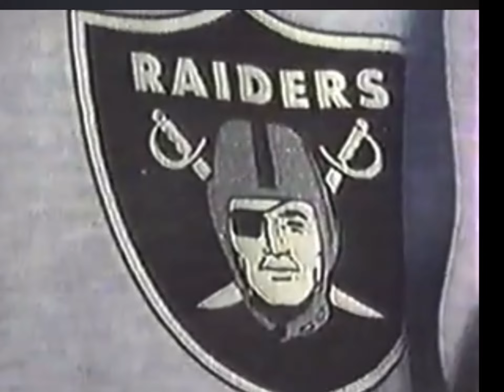Andy Quinn, 2022 birthday tribute, November 30, 2022 (10 mins)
Andy Quinn, 2022 birthday tribute, November 30, 2022; 1987 to 2019, 31 years in 10 minutes ￼(short version)